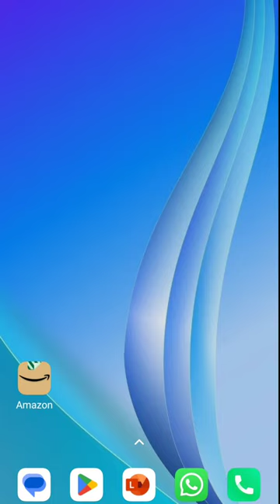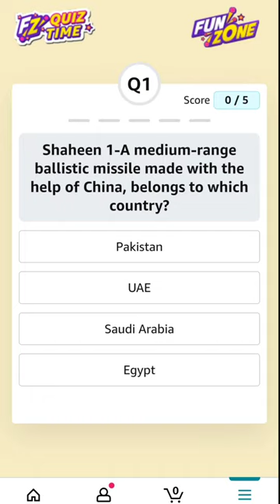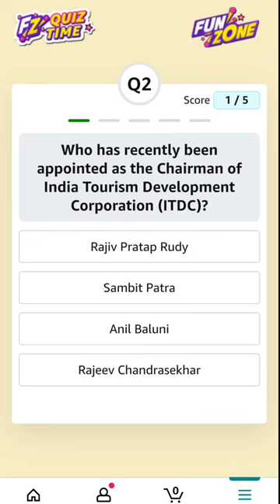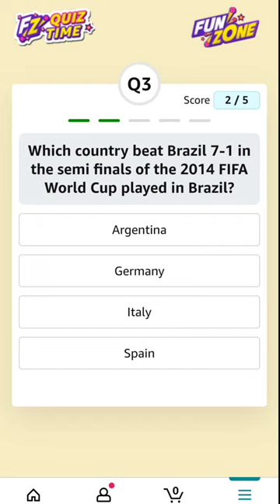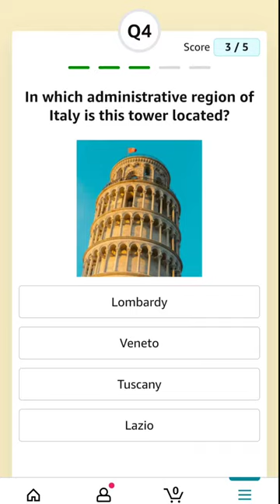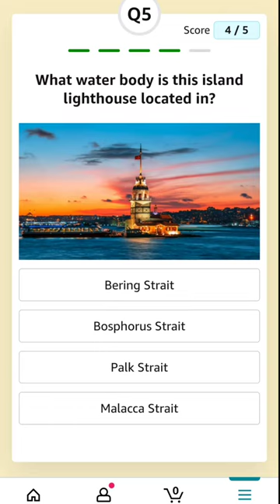LEARN 5 GK Q/A DAILY WITH EXPL - 02 DEC 2022 FOR ASPIRANTS STUDENTS AND COMPETITIVE EXAMS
Today's Amazon Daily Quiz Answers (Fun Zone) - 02 DEC 2022 - Win ₹1,250 Amazon Pay Balance
1) Shaheen 1-A medium-range ballistic missile made with the help of China, belongs to which country?
2) Who has recently been appointed as the Chairman of India Tourism Development Corporation (ITDC)?
3) Which country beat Brazil 7-1 in the semi finals of the 2014 FIFA World Cup played in Brazil?
4) In which administrative region of Italy is this tower located?
5) What water body is this island lighthouse located in?